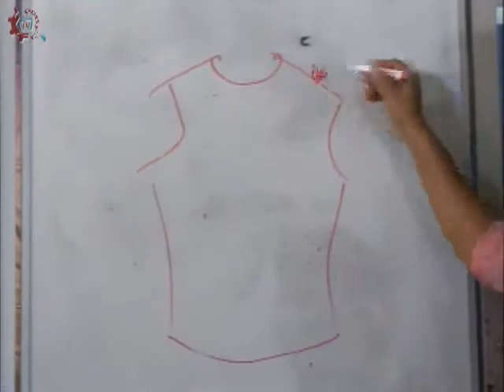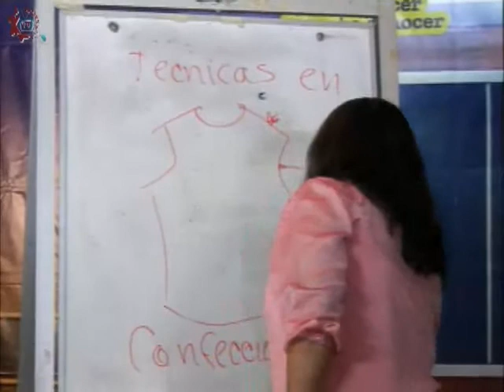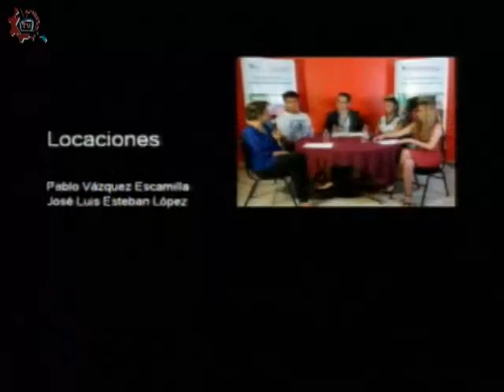CE 17-18/Laboratorio confección del vestido e industria textil/1er grado/EST 28